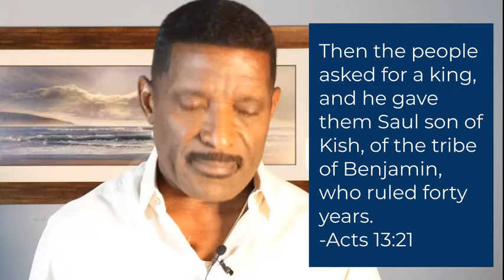Pastor Vince's Sunday School | Week 26 | Faith Fellowship Church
Please join Pastor Vince for our weekly Bible Study. We invite you to jump in at any time.  You can also go back and start at Week 1 if you choose!

or the Sunday School Playlist here on this channel.

If you have feedback for this Sunday School class, Pastor Vince would love to receive it.

If this is your first time "visiting" us at Faith Fellowship, have given your life to Jesus, rededicated your life again, or need prayer you can call our office: